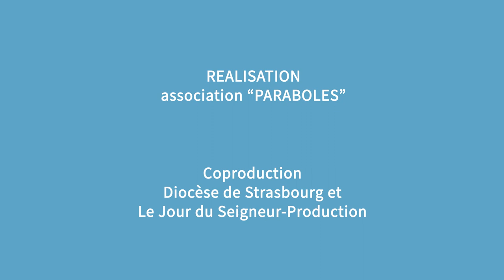Emission Paraboles 743 (Maxime Boffy Diacre permanent , Agenda Interreligieux )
Sommaire :

Maxime Boffy Diacre permanent

Ils peuvent marier, baptiser ou encore enterrer. Pendant les célébrations, ils sont habillés comme des prêtres mais ils ne peuvent pas consacrer les hosties. Ce sont des diacres permanents. Pour savoir ce qu’est exactement cette fonction, nous avons suivi Maxime Boffy qui vient d’être ordonné.

Agenda Interreligieux